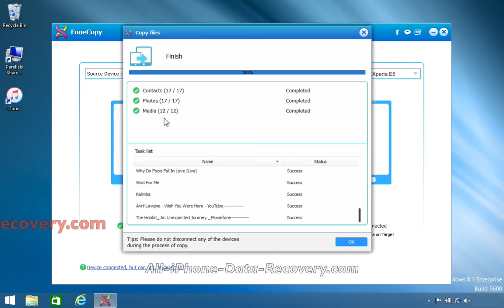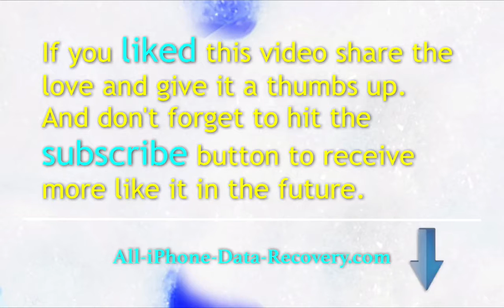How to Copy All Data from Samsung Phone to Sony Xperia E5 With No Hassle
Best Samsung Phone to Sony Xperia E5 Data Transfer

✔ Transfer phone contacts, photos, media to new phone directly
✔ Sync contacts, photos and media when switching between iPhone and Android
✔ Transfer the data in dead/smashed phone to another phone
✔ Secure transfer to keep your phone data from being erased
✔ Detect more than 2 devices at the same time
✔ Support the latest iPhone 6s/6s Plus/6/6 Plus, iPad Pro, Samsung Galaxy S5/Note 4, Honor 8, Huawei Phone, BlackBerry DTEK50, Sony Xperia E5, etc.